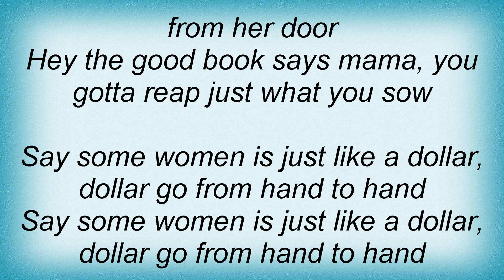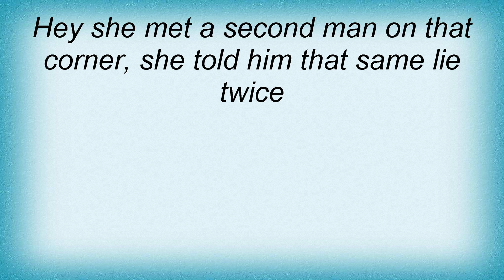Blind Boy Fuller - You Never Can Tell Lyrics